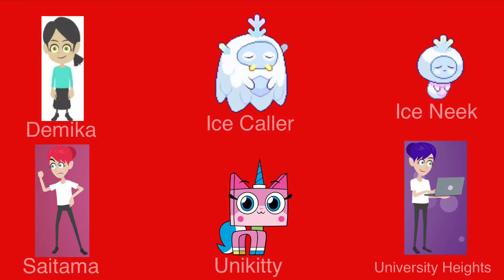2177 Elimination 2 - Mosquitoes All Around